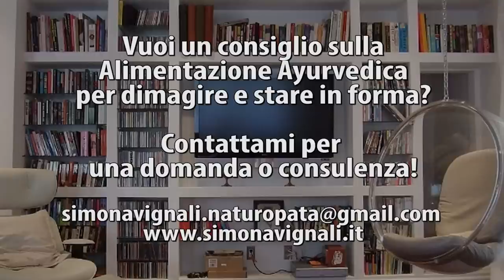ALIMENTAZIONE AYURVEDICA PARTE 1: perché i VIP scelgono la DIETA dell' AYURVEDA?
Alimentazione Ayurvedica: non è una dieta ma uno stile di vita.

La alimentazione ayurvedica, efficace da millenni, è oggi ll'alimentazione dei vip che vogliono stare bene e dimagrire velocemente. Ma perché? Semplice, la dieta ayurvedica si basa sui sapori del cibo e non sul conto delle calorie! Se vuoi fare anche tu come i vip, dimagrire, perdere peso velocemente e naturalmente, guarda i miei consigli di Ayurveda o contattami per una consulenza.

Simona Vignali